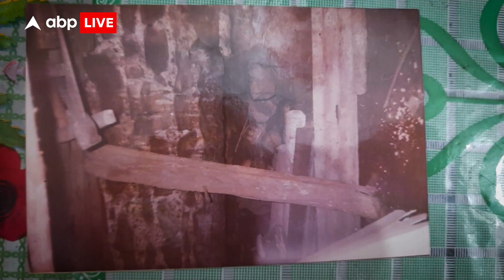Gyanvapi: ज्ञानवापी-शृंगार गौरी मामले को कोर्ट ने सुनने लायक माना, मुस्लिम पक्ष की अर्जी खारिज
News: ज्ञानवापी केस में वाराणसी की डिस्ट्रिक्ट कोर्ट ने ऐतिहासिक फैसला सुनाया है. सुप्रीम कोर्ट के निर्देश पर सुनवाई कर रहे डिस्ट्रिक्ट जज ए के विश्वेश ने फैसला सुनाया कि ये मामला सुनवाई के योग्य है.